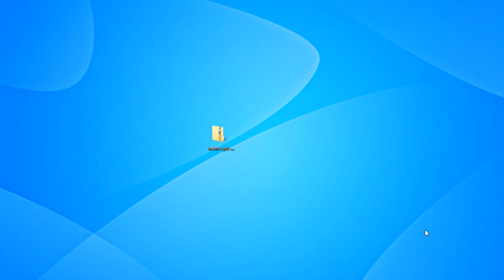Neon CPU Meter Windows 7 Desktop Gadget